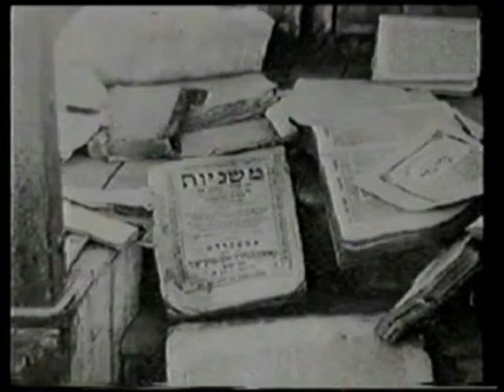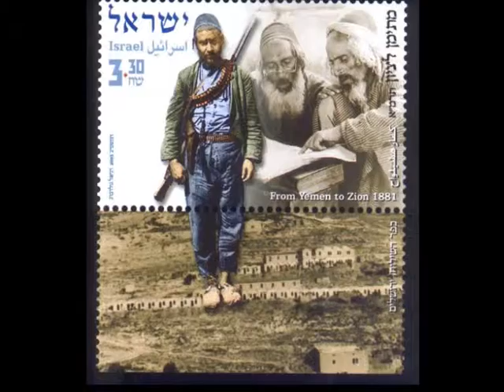Yemenite Village -Shiloach - 10 year anniversary (2004-2014) ...An Ateret Cohanim project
תיאורYemenite Village -Shiloach - 10 year anniversary (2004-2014) ...An Ateret Cohanim project